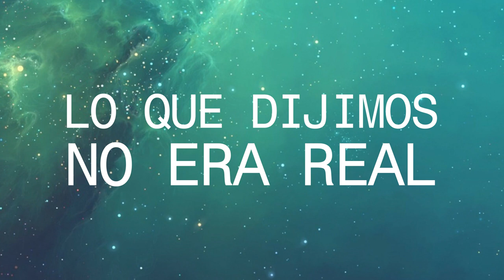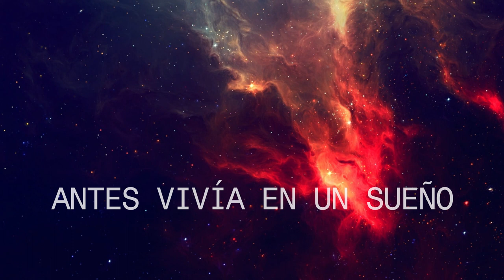Páramo - Viaje (Video Lyrics)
Music video by Paramo performing
DISPONIBLE YA!
EN TODAS LAS PLATAFORMAS DIGITALES

Páramo es:
Victor _ Voz
Eduardo - Guitarra
David - Bateria
Erick - Bajo